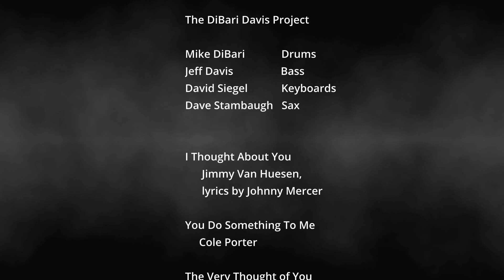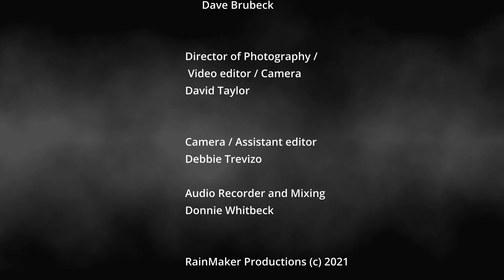Patrick Hogan Show, Filmed at RainMaker Studios.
In this video, Vegas Beyond the Strip presents Patrick Hogan, featuring the DiBari Davis Project). An extraordinary talent lighting up Las Vegas, Patrick Hogan does it all with remarkable skill and charisma, and he's still under 30! Here at Vegas Beyond the Strip, we're confident that the timeless "Classic Las Vegas Sound" will be in safe hands with Patrick leading the way into the future.

About Las Vegas' premier Jazz group, the DiBari Davis Project: Boasting over 30 years of experience performing and recording in the city’s top casinos, concert venues, and local stages and featuring some of the finest musicians on the West Coast, the DiBari Davis Project delivers an energetic mix of straight-ahead jazz, Latin influences, and original compositions. At its core are Drummer Mike DiBari and Bassist Jeff Davis, who have been playing together since their teens, creating a tight, grooving rhythm section. Completing the quartet, Keyboardist Dave Siegel and Saxophonist Dave Stambaugh bring their distinct melodic and harmonic expertise, making this group truly one-of-a-kind.

Vegas Beyond the Strip is the creative extension of RainMaker Productions, LLC, where we illuminate the unsung talents of Las Vegas and bring them directly to you! Discover how you can utilize our state-of-the-art green screen production studio and expert staff to film and produce YOUR show today.

Visit our website at vegasbeyondthestrip.com to find out about our ALL of our Streaming Content, available for syndication now, as well as booking our Vegas Beyond the Strip musical artists for your next LIVE event.